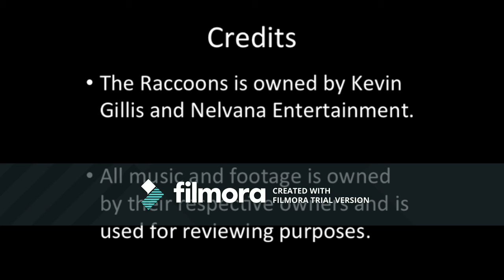Dr. Waluigi Reviews The Racoons The Lost Star and Let's Dance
The doctor takes a look at the last two specials of the raccoons series for this chriostmas season.